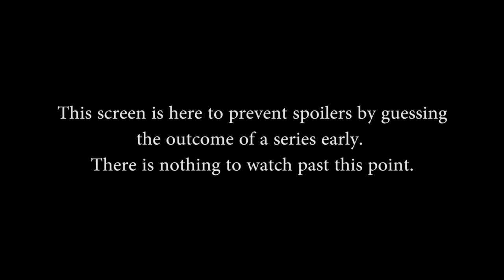Smite Supreme Deities - Finals (Lower Bracket) Game 2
Smite Supreme Deities Finals (Lower Bracket) Game 2 of 3 - 'Show More' to see teams, November 15th 2014.

Teams in this match: Eternal Rally vs. Phalanx Team